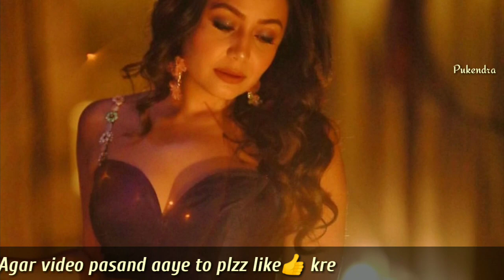Cg Dj Song-Remix- cg full Bass-Dj song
Best video songs.

Agar video pasand aaye to plzz video ko like👍 and share jrur kre..

  Thanks...